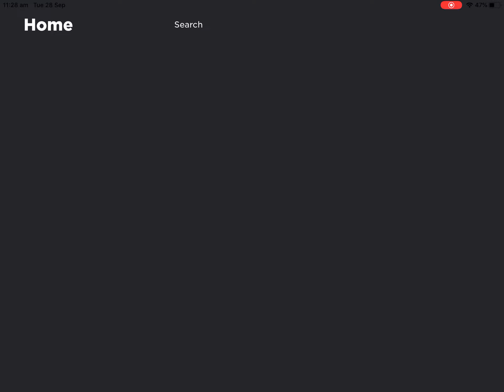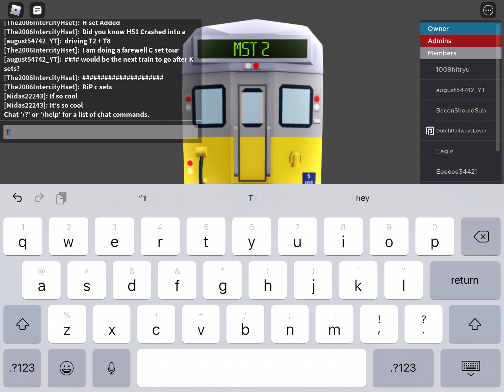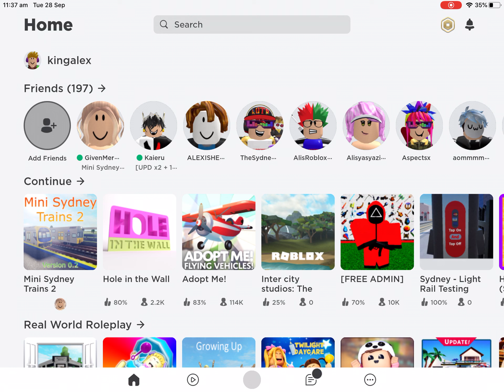Mini Sydney trains part 1